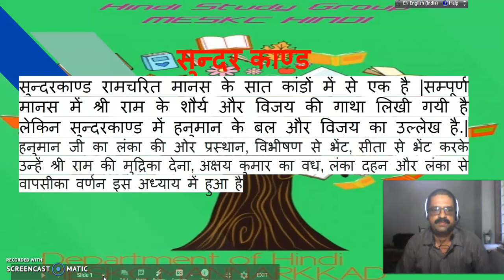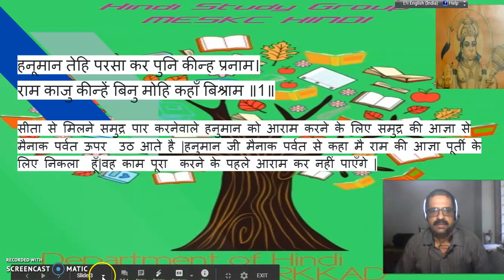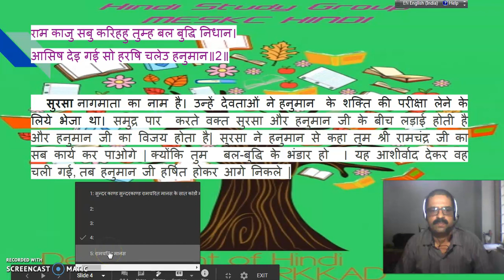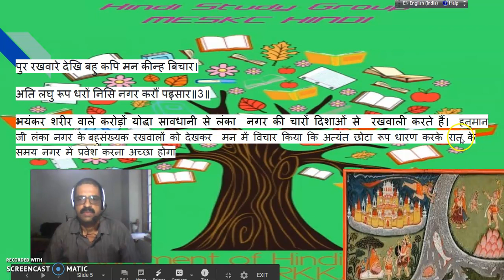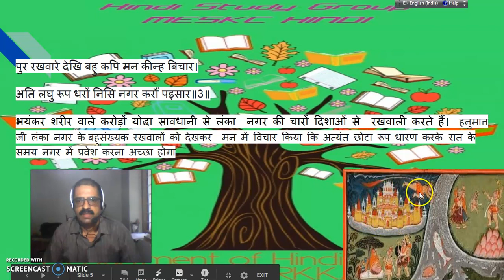सुन्दरकाण्ड के तीन पंक्तियाँ ... कालीकट विश्व विद्यालय के पाठ्यक्रम के अनुसार Sundarkaath pnktian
सुन्दरकाण्ड के तीन पंक्तियाँThird Semester BA/B.Sc Commoon course in Hindi . HIN A09(01) Poetry in Hindi